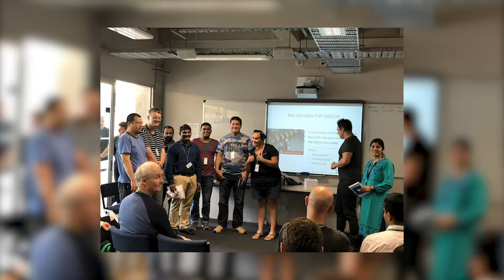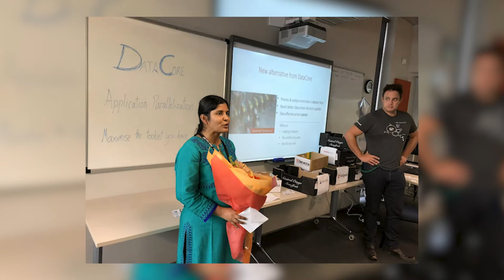Code; Without Barriers: Bridging the Gender Gap in the New Zealand Developer Community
See how two female tech leaders, Anupama Natarajan and Leila Etaati, turned their challenges of being women in IT into opportunities to shine.